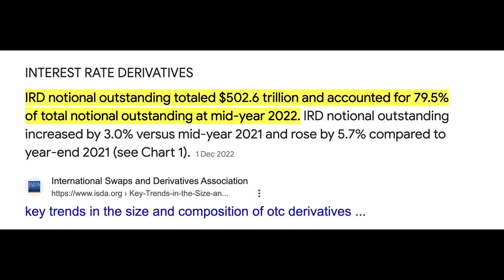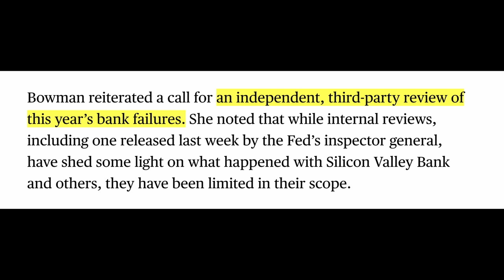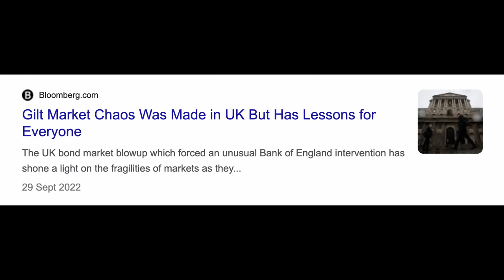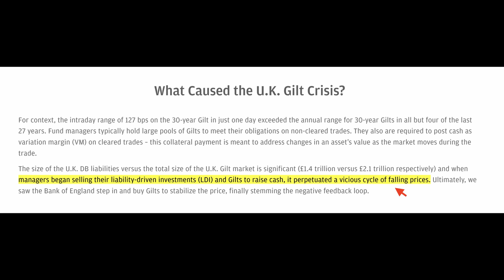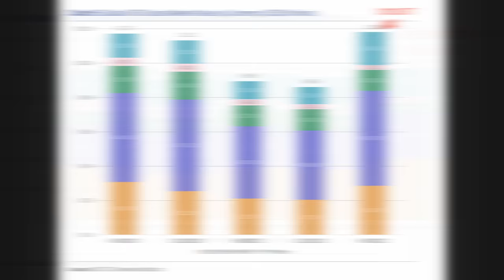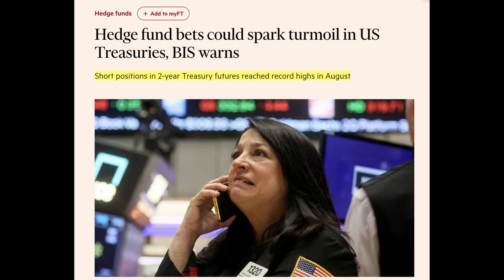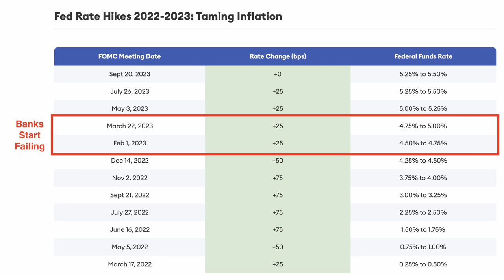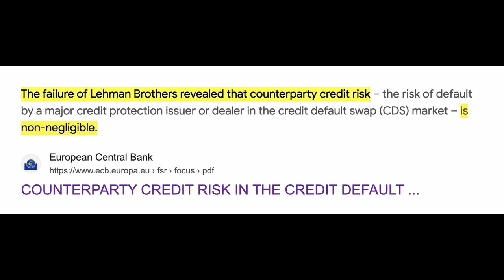This $500 TRILLION Time Bomb Threatens To BURY The Global Economy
We are sitting on a $500 trillion dollar time bomb that could explode the higher interest rates go. As the Federal Reserve continues to fight inflation, big hedge funds and banks are betting big against the bond market. However, they are using derivatives and leverage. This could backfire and might just be the black swan event that sparks a global financial crisis.

💰💰Stocks
Sign-Up For Tiger Brokers:

✅ Timestamps & Chapters:
0:00 The $500 Trillion Disaster
2:38 Rate Hikes Nightmare
5:32 The Fed Triggering The Unthinkable
8:39 Huge Hedge Fund Risk!
11:20 A Global Default